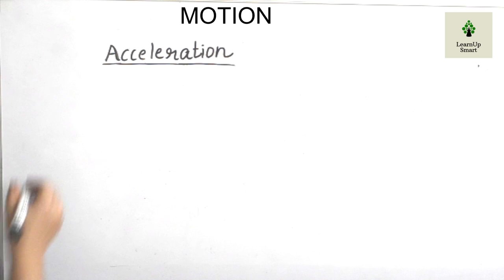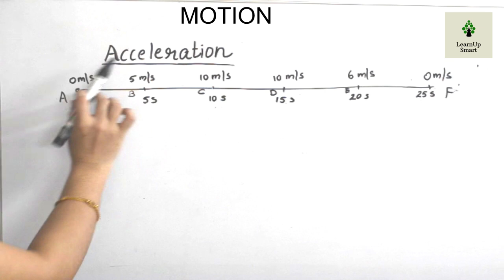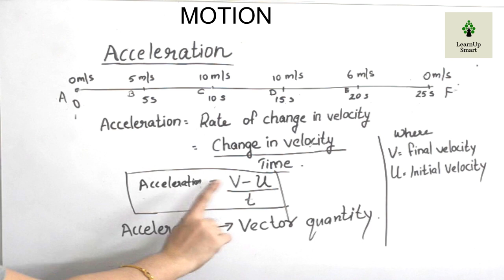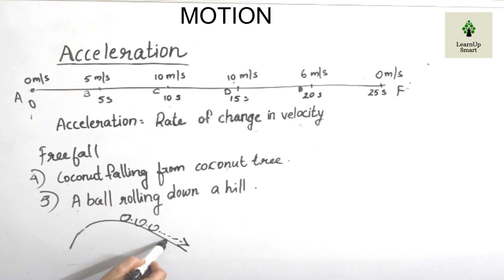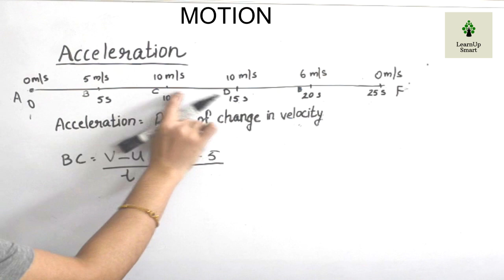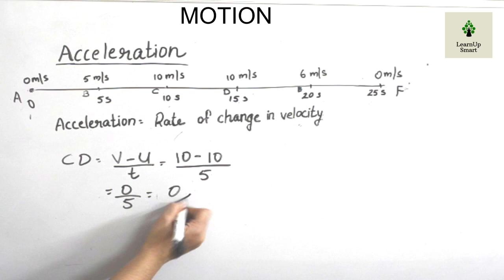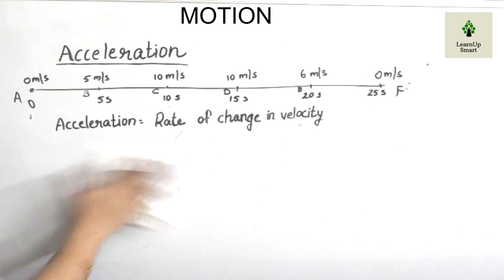MOTION | CLASS 8 | PHYSICS | KERALA SYLLABUS | PART 7 | ACCELERATION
Acceleration is the topic discussed in this video.
This video is part 7 of chapter motion of class 8 (Kerala syllabus)